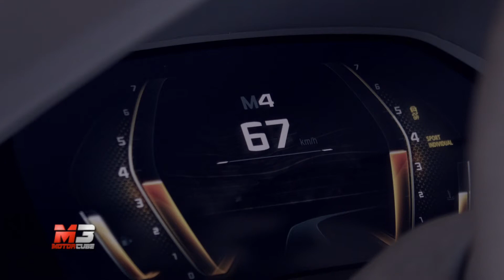NEW BMW SERIE 8 CONCEPT 2017 - FIRST TEST DRIVE ONLY SOUND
Le immagini del concept BMW Serie 8, presentata al concorso d'Eleganza Villa d'Este